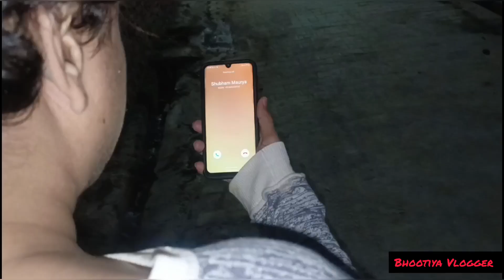Kabristan ka chalawa 2023 | bhoot ki kahani | horror stories in hindi | bhoot wala | scary video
The following video contains some horror elements and is suitable for a mature audiences (15+)

credits : Sound effects obtained from : pixabay and youtube sound gallery.